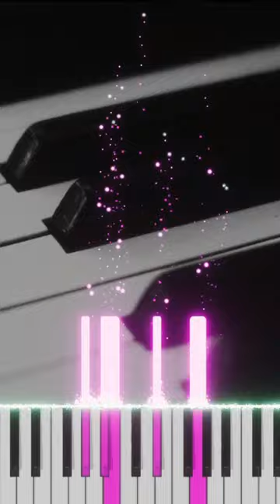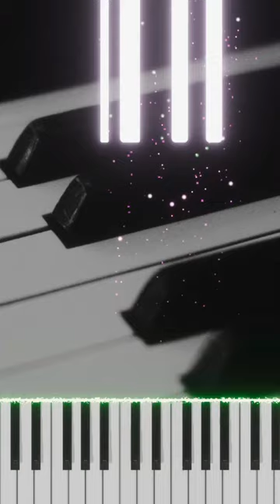All Minor Major 9th Chords on the Piano